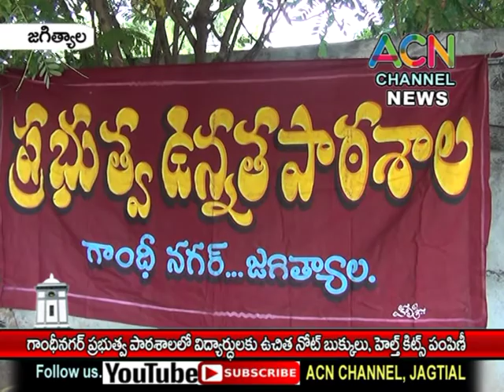జగిత్యాల : గాంధీనగర్ ప్రభుత్వ ఉన్నత పాఠశాల లో విద్యార్థులకు ఉచిత నోటుబుక్స్, హెల్త్ కిట్స్ పంపిణీ